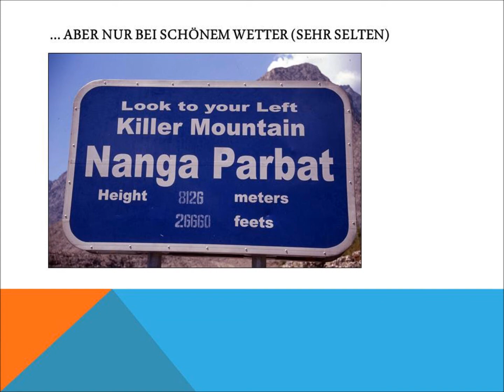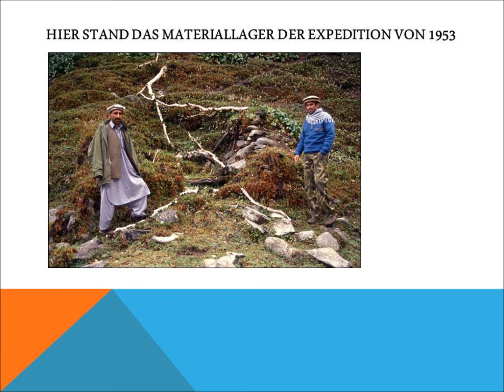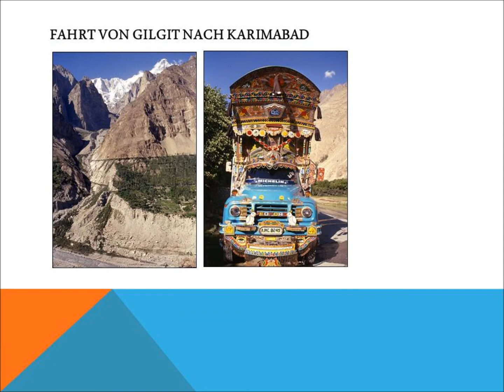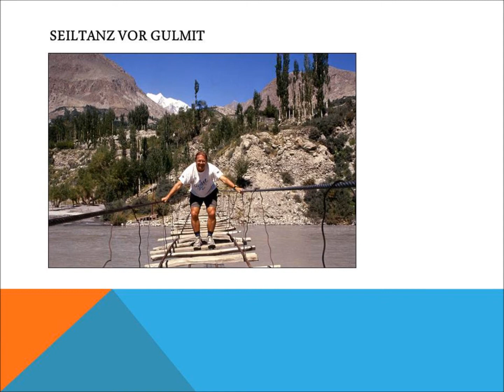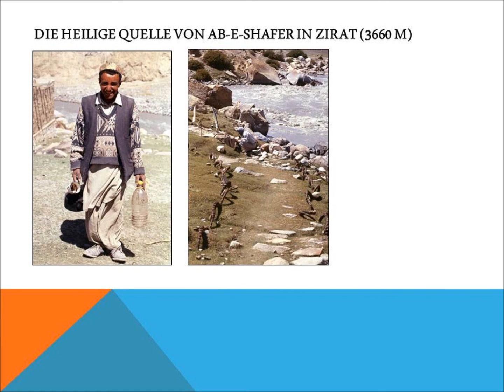Willy's Trekking: Nanga Parbat Base Camp (Pakistan)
Islamabad - Gilgit - Märchenwiese - Gilgit - Karimabad - Ghulmit - Kunjerab Pass (Grenze zu China) - Chapursan Tal - zurück nach Gilgit und Islamabad